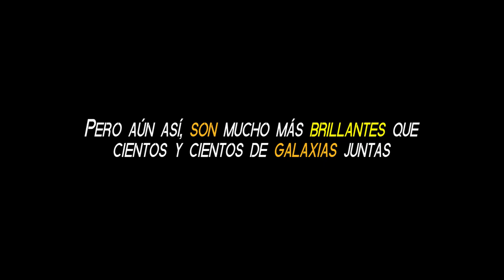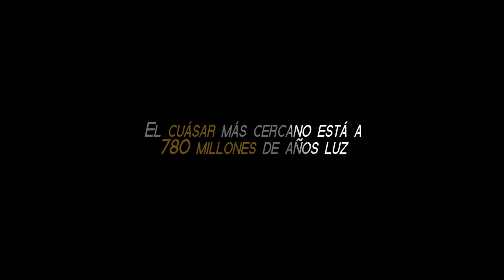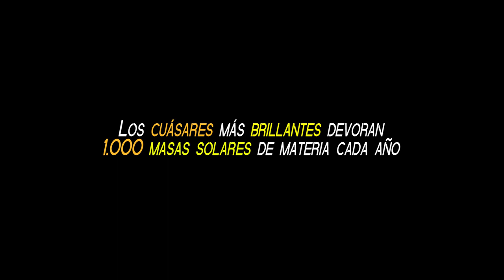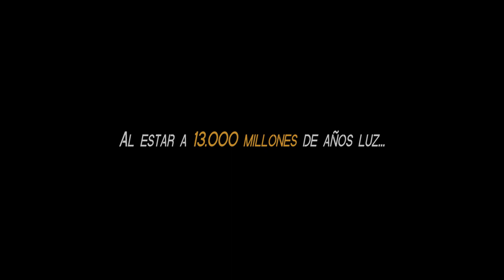8 curiosidades sobre: CUÁSARES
8 curiosidades interesantes sobre Cuásares. Las fuentes de energía más letales.

Si estás interesado en las maravillas de universo, cómo los planetas, estrellas, agujeros negros, teorías, nuestro sistema solar... Deberías ver este mini documental. En este caso, disfrutarás aprendiendo las mejores curiosidades sobre los Quásares. Su localización, su tamaño, su energía, su edad...

Y si te gusta el cine...

Además, si tienes algún interés particular, algo sobre lo que te gustaría aprender, por favor, coméntalo y haré un fantástico nuevo vídeo sobre ello. Y por supuesto, ES TOTALMENTE GRATIS.

Gracias, espero que te guste.